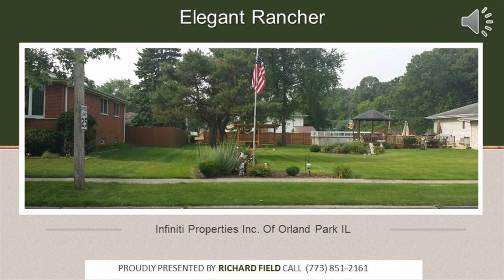Half an acre 3 step Ranch $215,000